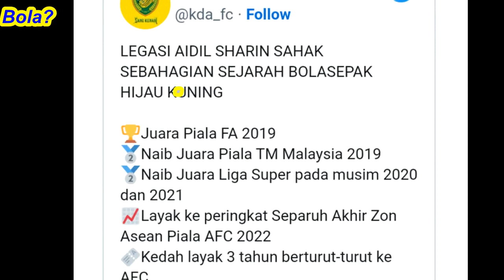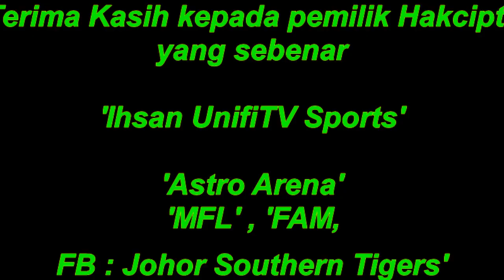Ini Punca Sebenar Aidil Sharin Digugurkan Dari Kedah Darul Aman FC - KDA FC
Akhirnya Ketua Jurulatih Kedah Darul Aman FC Aidil Sharin Sahak Digugurkan dari jawatannya

PENAFIAN!!